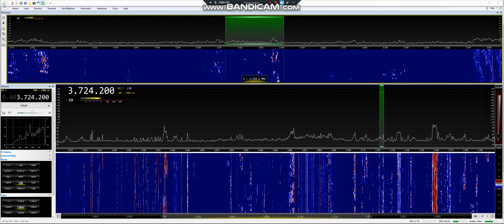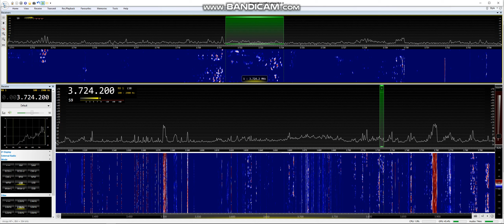80m Special Call LY30WAY 19 8 19 @1937 UTC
LY30WAY  Special Event Callsign Memorize "Baltic Way" 30 Years Event, RIGA, Latvia, received in Manchester England Loc IO83tl using Airspy HF + Discovery , SDR Console 3.0.12, Antenna is a Wellbrook HF Active Loop ALA1530PE (Indoors) Into a Bonito GI300 galvanic isolator.